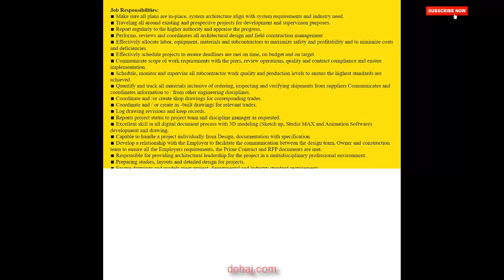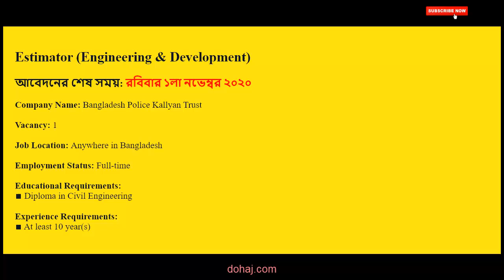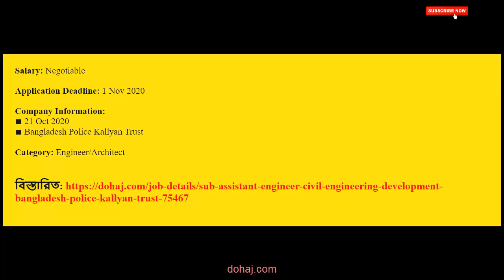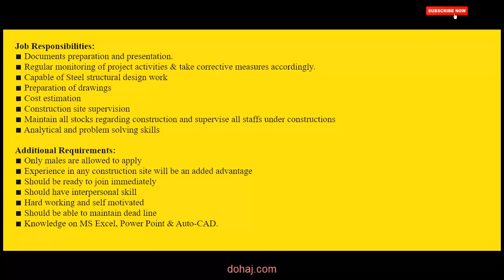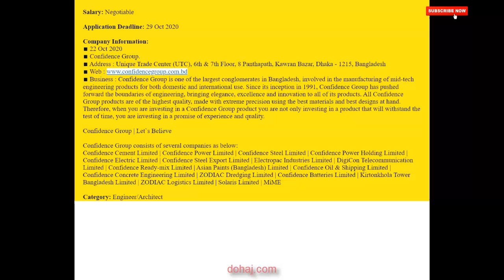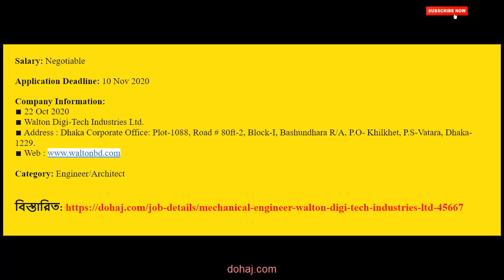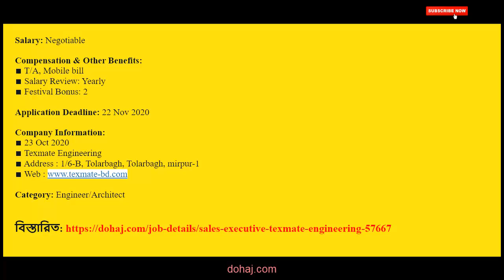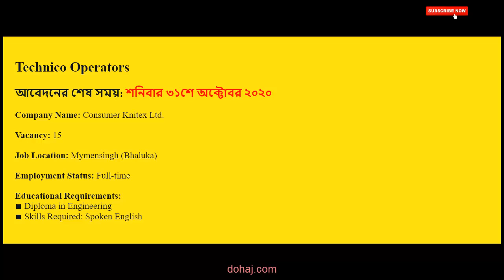Engineer/Architect Private Jobs. প্রাইভেট চাকরির খবর ২৪ অষ্টোবর ২০২০। আজকের চাকরির খবর। bdjobs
Planning Engineer / Planner (Civil)
A Large Well Reputed Engineering Firm

Technico Operators
Consumer Knitex Ltd.

Lead Engineer - Technical Application Engineering
GE Power

Automation Engineer
Texmate Engineering

Sales Executive
Texmate Engineering

Electrical Engineer
Madina Polymer Industries Ltd.

Chemical Engineer
Walton Digi-Tech Industries Ltd.

Jr. Engineer - Erection
National Development Engineers Ltd.

Asst. Executive (QC), Edible Oil
Bashundhara Group

Junior Engineer (Production / Quality Assurance)
Confidence Group.

Assistant Manager - Galvanizing
Confidence Group.

Environmental/ Chemical Engineer
Lipy Paper Mill

Bangla Job
None

Bangla Job
None

Mechanical Designer (TV R&D)
Walton Hi-Tech Industries Ltd.

Elevator Installation Manager
ICE Technologies Ltd.

AGM (Civil Engineering)
Pretty Group

Quality Inspector
MARN Steel Structure Ltd.

Assistant Engineer_iTest Bangladesh Ltd.

Sub-Assistant Engineer (Electrical) (Engineering & Development)
Bangladesh Police Kallyan Trust

Sub-Assistant Engineer (Civil) (Engineering & Development)

Industrial Engineer
NOiZE Jeans Ltd.

Architect
Kabir Group of Industries

Branch Manager (Mechanical Engineer)
SHODESH SHIPPING & LOGISTIC COMPANY (SSLC)

Chemist - Galvanizing
Confidence Group.